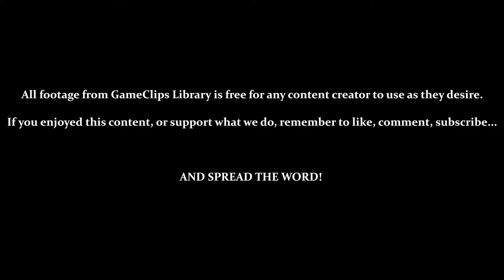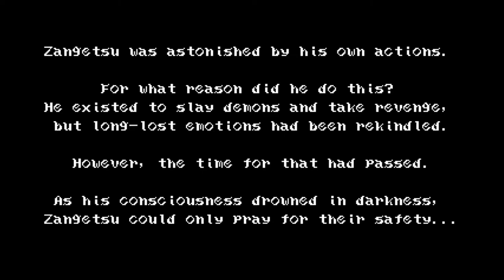Bloodstained: CotM (Steam) — Stage 8 & Ending (Normal) — GameClips Library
This Clip's Contents:
- Stage 8 (Curse the Moon) — Normal
- FINAL BOSS — Gremory
- ENDING — Zangetsu's Sacrifice

Miscellaneous Content:
- 09:25 — No Way to Retry This Climb Without Dying...
- Some Areas Can Only Be Reached by Gebel